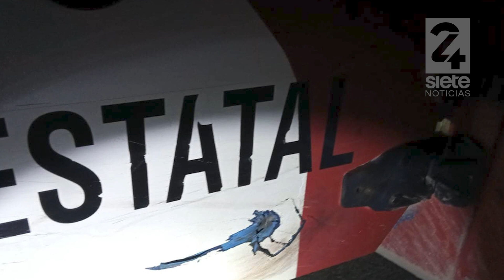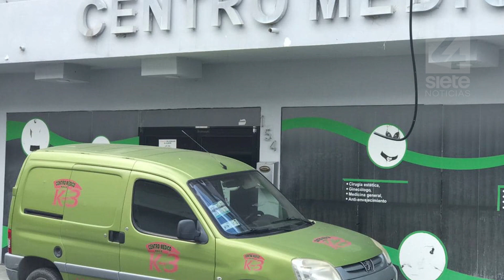En2minutos - Lunes 31 de Julio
🔴 Lunes En2minutos Dos policías heridos tras emboscada en Miguel Alemán; Tamaulipas sigue firma en combate a la delincuencia: @Américo; Suman 9 muertes por meningitis tras cirugías en Matamoros; Reportan hallazgo de más restos humanos en Reynosa.